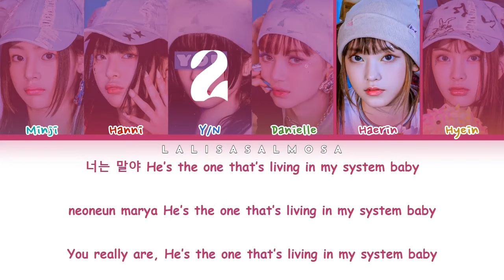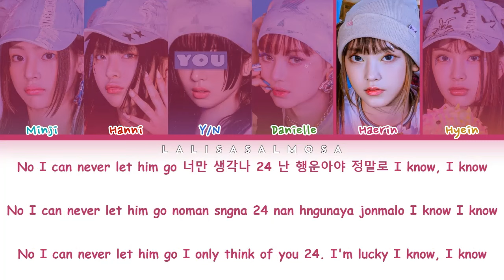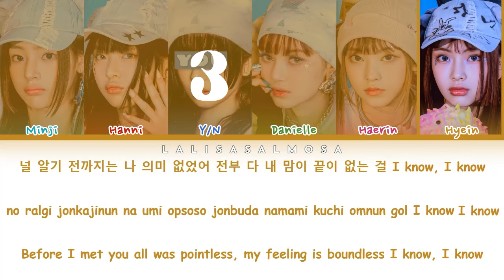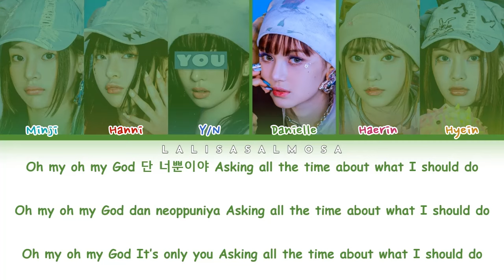NEWJEANS (뉴진스) & YOU AS A MEMBER | OMG | [Karaoke] Color Coded Lyrics (EASY LYRICS)